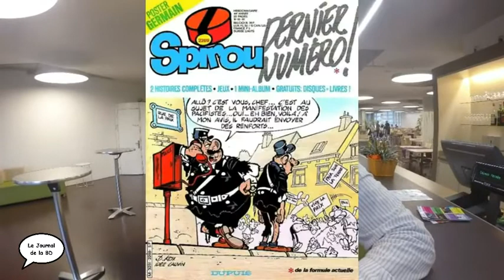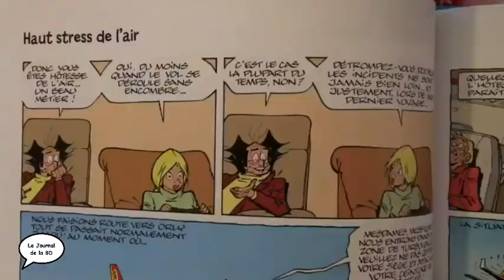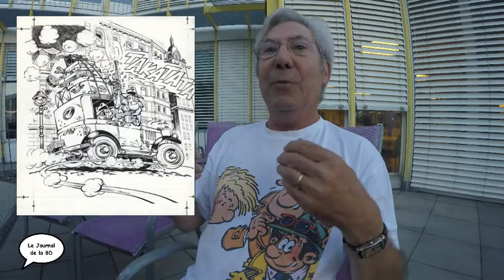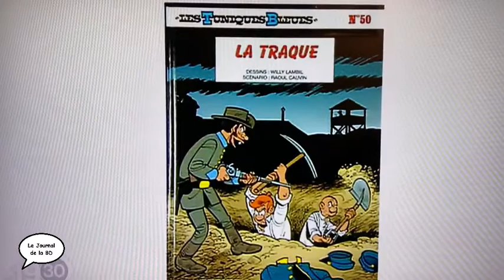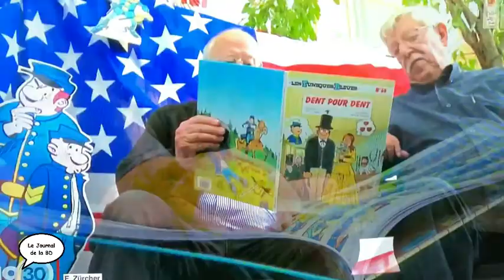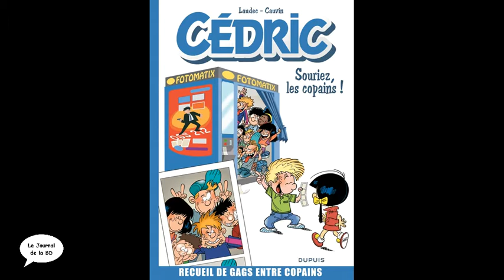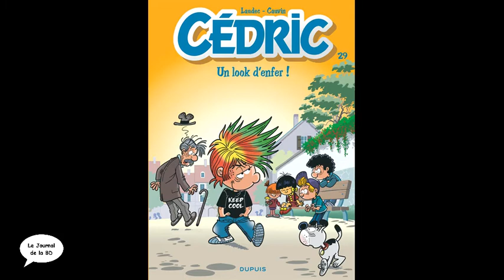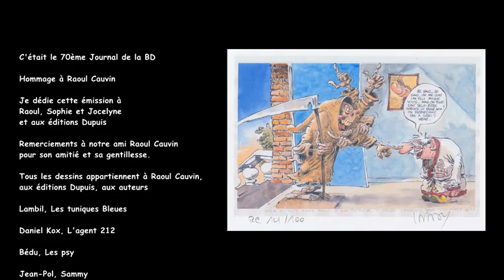Hommage à Raoul Cauvin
Hommage à Raoul Cauvin le géant de la BD Belge, Raoul a vendu plus de 50 millions de BD.
Il était l’auteur des Tuniques bleues, de Pierre Tombal, des Femmes en blanc, Les Psy, L'Agent 212 ou encore de Cédric. Le scénariste belge de bande dessinée Raoul Cauvin est mort jeudi 19 août, trois mois après avoir révélé être atteint d’un cancer incurable, a annoncé Dupuis, sa maison d’édition.

Lorsque Raoul Cauvin créé une série, il est le plus souvent contacté par des dessinateurs (Mazel pour Câline et Calebasse, Salvérius pour Les Tuniques bleues, Kox pour L’Agent 212). Mais il a pris l'initiative pour Les Femmes en blanc, Pierre Tombal ou Godaille et Godasse21. Pour la rédaction même des scénarios, Cauvin a une méthode célèbre : il s'allonge sur un divan, et au bout de quelques heures pour un gag, quelques jours pour une histoire à suivre, il a son scénario tout prêt. Il ne lui reste plus qu'à faire un découpage détaillé (où les positions des personnages sont croquées) et à l'envoyer au dessinateur.

Dans cette émission vous allez retrouvez des extraits d'interviews réalisés depuis 1995 pour le Journal de la BD avec les dessinateurs travaillant avec Raoul Cauvin, de Lambil , Laudec, Kox, Bédu, Bercovici ou Jean-Pol.